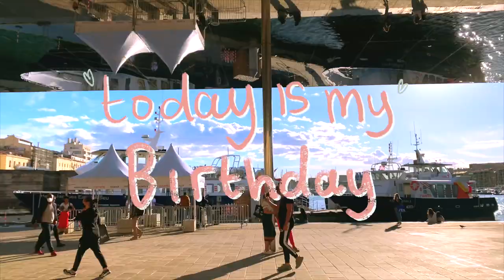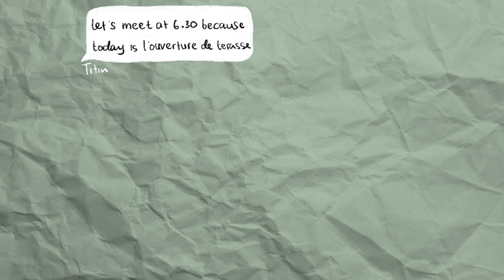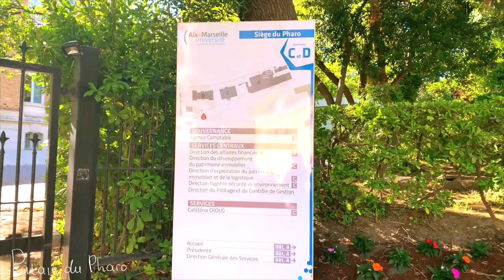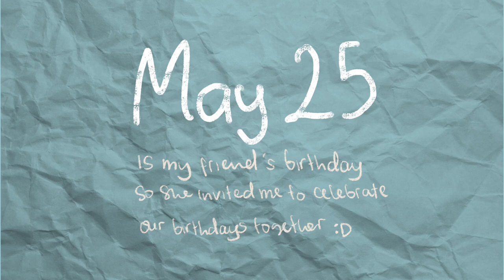🎂Celebrating my birthday alone (or so i thought) ft. pollen🤧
ninjoi. - I Won't Let Go